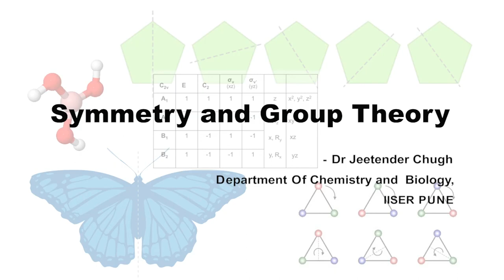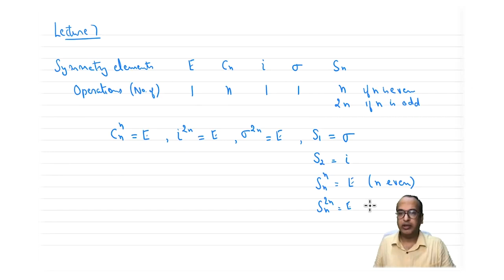Solved Examples of Symmetry Elements and Operations